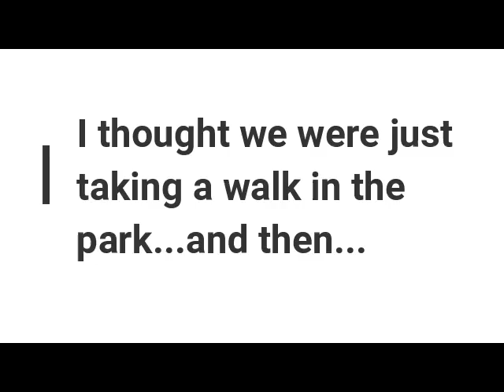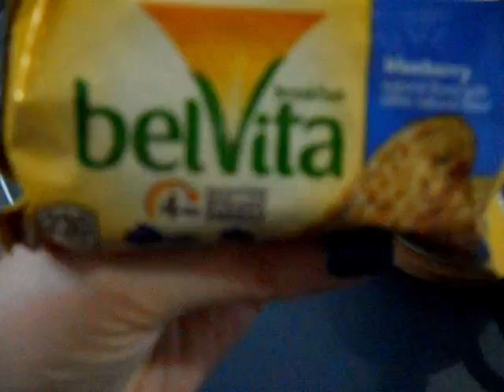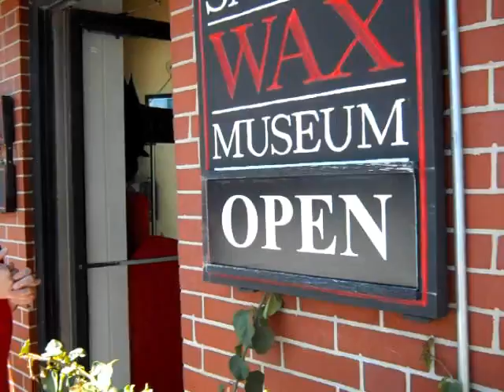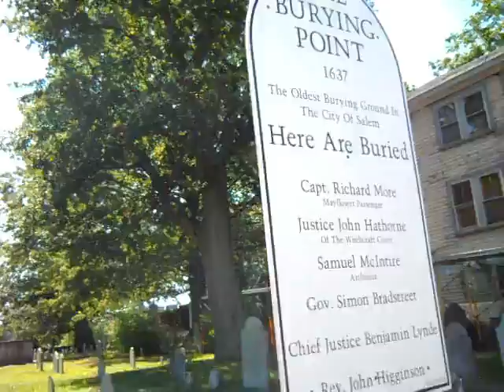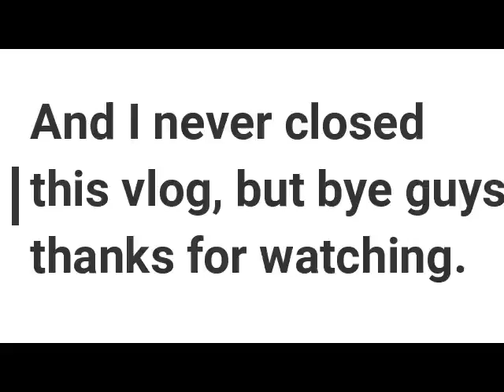Boston Trip 2019 | Proposal, Shopping, Patriots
I went to Boston this summer and it was so amazing! Best trip ever. I did so much more than I could vlog, but that is okay because I was enjoying the moment, but I am glad that I have this video to look back on, because it was so much fun.

Open for linky-dinks

Stalk me

swizzelmonster1